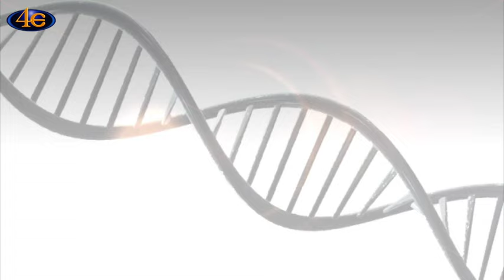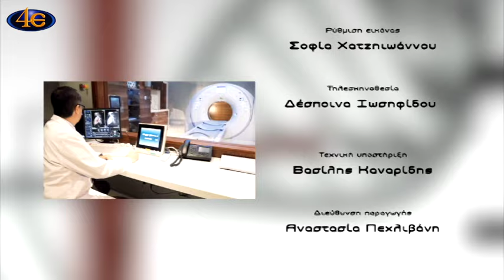Ιατρική ενημέρωση | Στοιχεία αγωγής καταναλωτή